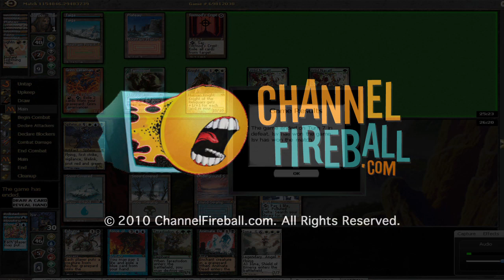Channel LSV: Legacy Daily Event #1 - Match 2, Game 2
Luis Scott-Vargas shares his thoughts while playing game two of the second round of Channel LSV: Legacy Daily Event #1.